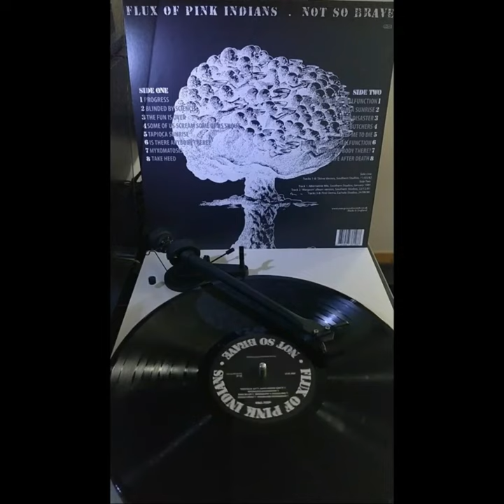Flux Of Pink Indians ‎(UK) – Not So Brave LP (1997) [VINYL RIP] *HQ AUDIO*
This is very, very sad to see bands such as Flux use practices like this. I've edited out the copyrighted material, and re-uploaded so people can enjoy the rest of the tracks*
Tracklist:

Progress
Blinded By Science
The Fun Is Over
Some Of Us Scream, Some Of Us Shout
Tapioca Sunrise
Is There Anybody There?
Myxomatosis
Take Heed
Background Of Malfunction ***THIS HAS BEEN EDITED OUT***
Tapioca Sunrise
Tube Disaster
Sick Butchers
Left Me To Die
Background Of Malfunction